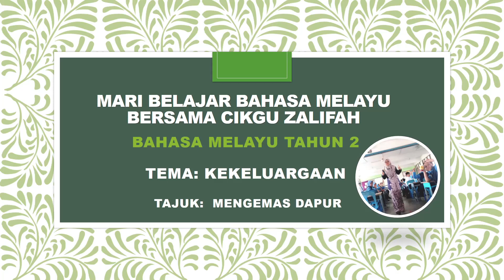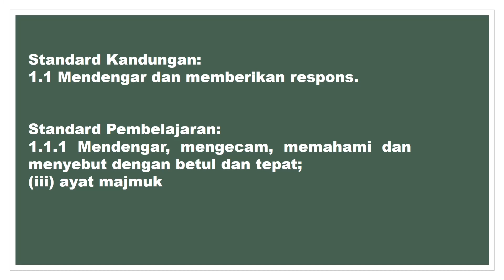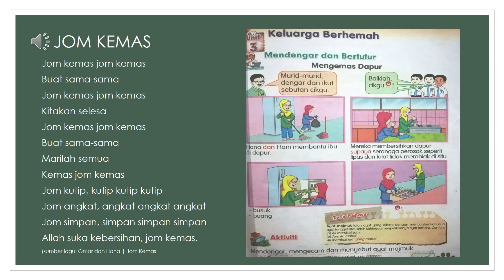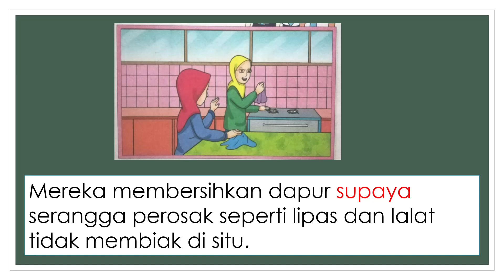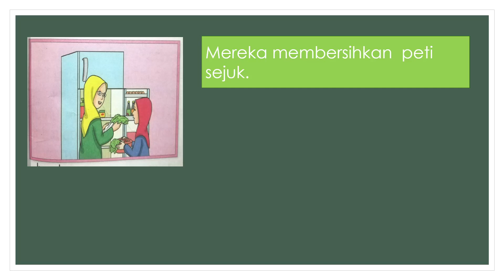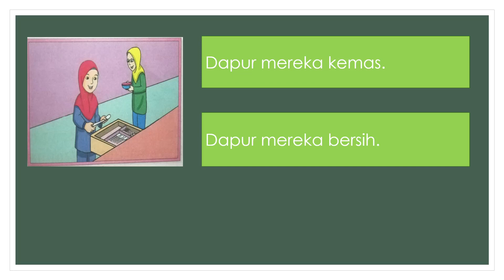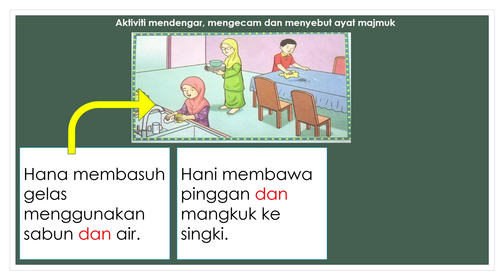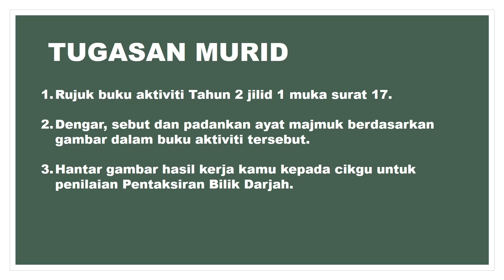BM Tahun 2 | Unit 3 | S.P: 1.1.1(iii) : Mengemas Dapur